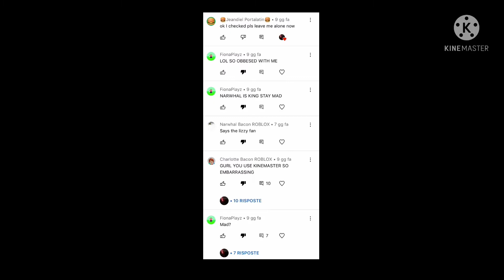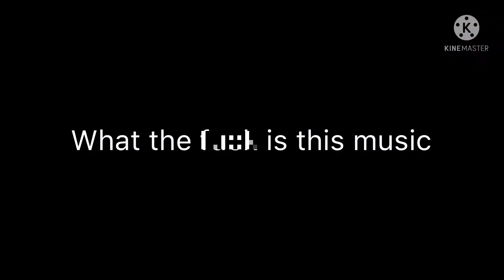Grunts roasts Narwhals Fans and Friends Part 2 (READ DESCRIPTION)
This video has a swear word if you don’t like this video please don’t watch it!